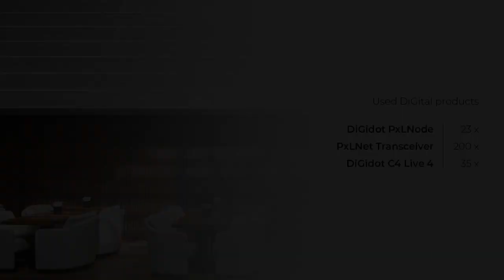DiGidot controls digital LED Flex at Turkish Airlines Lounges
This video shows the result of 10 kilometers of Ultimo Pixel RGBW being controlled by DiGidot.

DiGidot partner: LEDFlex Limited
Lighting designer: Cinimod Studio / Softroom
Engineering: LEDFlex Limited
Photo credits: Ikoor / Ahmet Oktay, Büşra Yeltekin